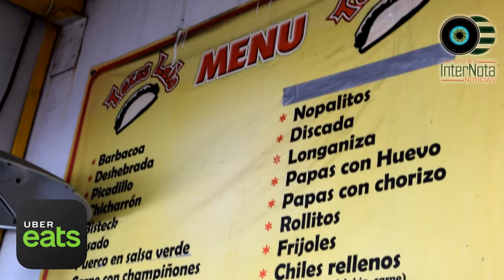EL SAZÓN DE TACOS LALO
Hoy visitamos una de las sucursales de tacos Lalo en monterrey, un restaurant que se enfoca para atender a aquellos amantes de los tacos
Con una gran variedad de guisos lo colocan como uno de los favoritos de sus clientes, Que van y se echan sus tacos mañaneros
Atendidos rápidamente y con panza llena corazón contento es como se despacha a cada una de las personas que llegan a este local
Barbacoa, deshebrada, bistec, asado, chicharrón y varios guisos más son los que puedes encontrar aquí en un horario de 6 de la mañana a 1 de la tarde
Visítalos o comunícate con ellos por medio de la app Uber Eats, ubicados en Avenida Lázaro Cárdenas frente a soriana las torres.